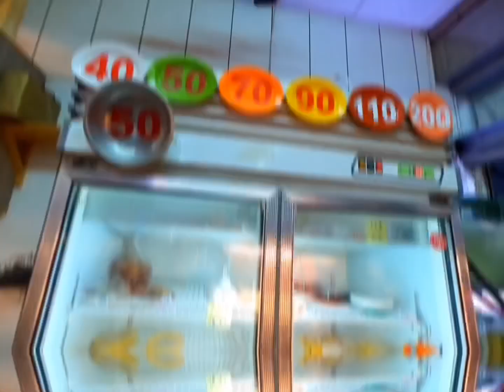台南美食海鮮塔台南創始店每層300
體育路 | 海鮮塔台南創始店
海鮮塔 | 每層ᴺᵀ300 ⭕有設置水族箱存放「現流活跳海鮮」價位公道，建議訂位，現場客滿用餐客人從沒斷過，都是圓桌圍爐，很像過年，蠻熱鬧的。

海鮮塔-嚐鮮三步驟。
活海鮮👉精緻火鍋👉精華粥品。
每層海鮮依不同時間蒸煮，不會過老。
湯頭:扁魚+蝦米+蔬果+大骨+雞架子 慢熬免費續湯

人氣單品:肉品溫體豬$200、美國牛小排$200
狗母魚酥金黃酥脆、炸虱目魚肉、手工魚冊、手工魚餃、手工花枝漿
好吃關鍵：底層是「汕頭湯底」一點一滴的收集上層海鮮的精華
還有自己炒「櫻花蝦沙茶醬」香而不鹹、濃而不膩，用來沾食材很好吃。
最後精華粥品:蒜頭酥、油蔥酥、芹菜、肉末、大量蔥花
👉平日限定雙人套餐$699👉來店fb打卡，溫體豬肉盤買一送一
🅿好停車•對面有收費停車場，免服務費，桌邊服務印象非常好。

平日時間:17：00-22：00；
假日時間:11：00-14：00/17：00-00：00
地址 : 台南市南區體育路9號